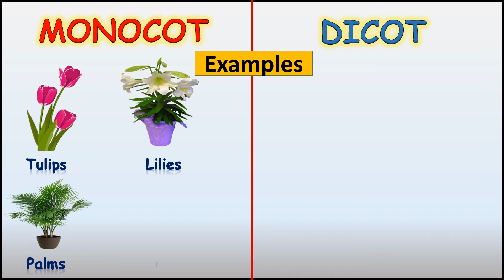Monocot Vs Dicot (Short and Easy)